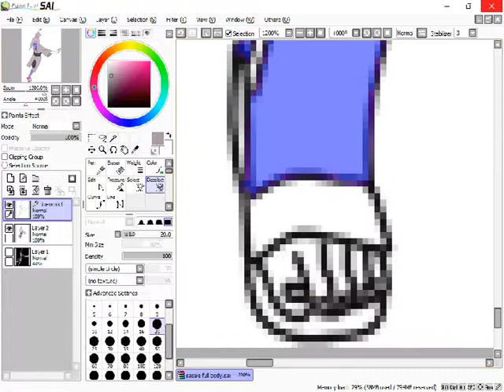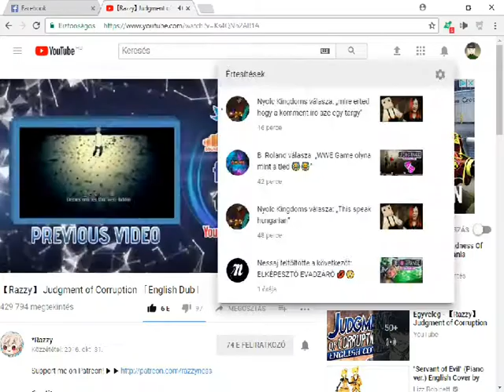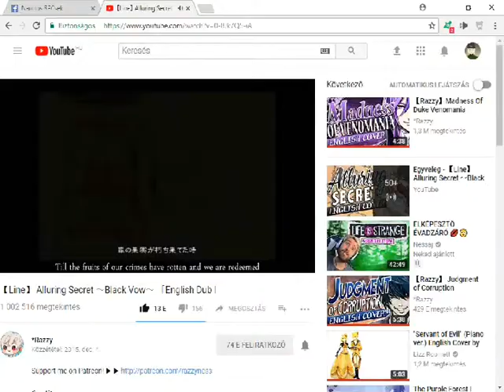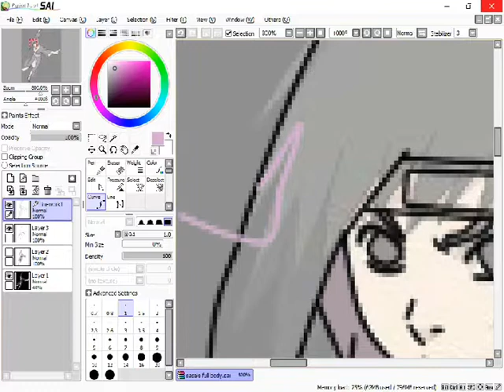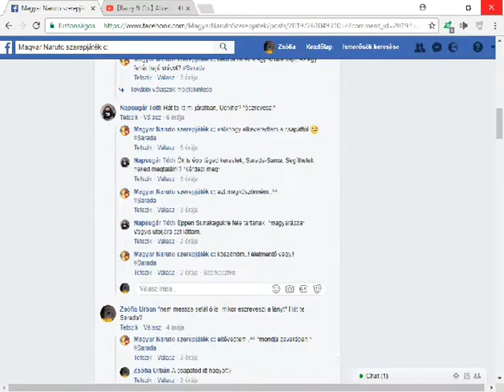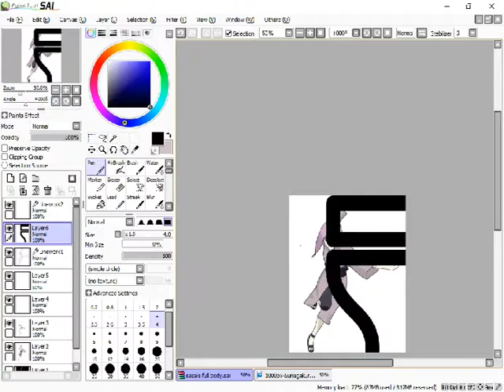[speedcolor] Sasaki Naruto oc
She's from the Haruno clan because of mother (she's from Konoha) but her father's from Sunagakure.

Songs:
1st: Alice of Human sacrifice
2nd: Canterella music box version